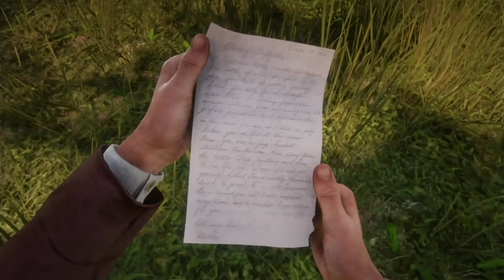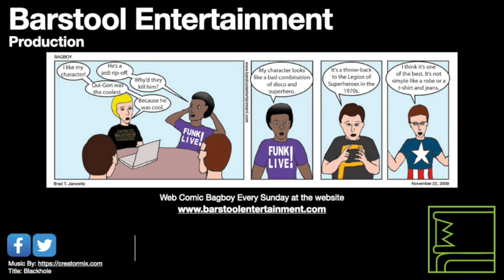Red Dead Redemption 2: Overlooked Encounters And Locations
I have played the game four times, and I have overlooked these events and locations.